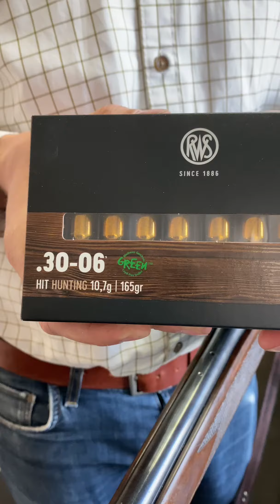Bockjagd Vorbereitung l Nordic Jagd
Habt Ihr schon alles vorbereitet für die Bockjagd? 🦌

Wenn nicht, helfen wir Euch gerne. Kommt vorbei, wenn wir Eure Waffe durchchecken und einen Probeschuss machen sollen. Auch die richtige Munition könnt Ihr bei uns bekommen!

Euer Nordic-Jagd Team 🦅